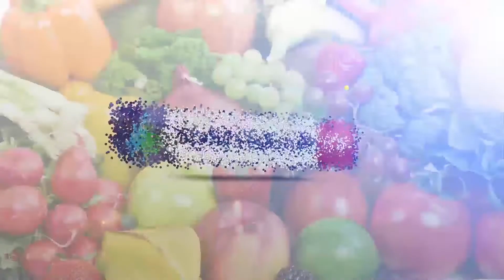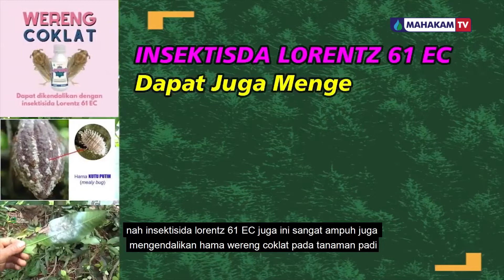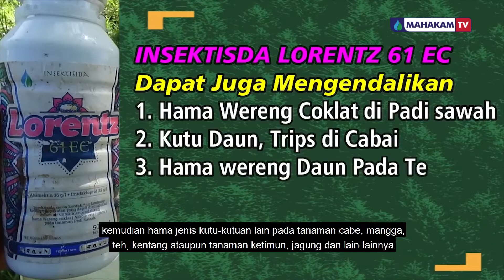PETANI WAJIB TAU!! Kutu putih sulit dikendalikan? Insektisida Lorentz 61 EC solusinya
Halo, TemanMahakam!

Kali ini Info Ragam Pertanian mengulas produk Mahakam Group, yaitu LORENTZ 61 EC, untuk mengendalikan hama Kutu Daun/Kutu Kebul  pada tanaman Pepaya California dan Cabai kesayangan Anda. selain hama pada tanaman pepaya, petani juga wajib mengetahui setiap takaran dosis dalam menggunakan pestisida Lorentz 61 EC ini.